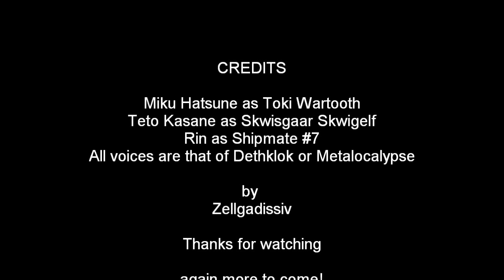[MMD] The Button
teto just wants to know what Miku wants for lunch but Miku just doesn't make things easy